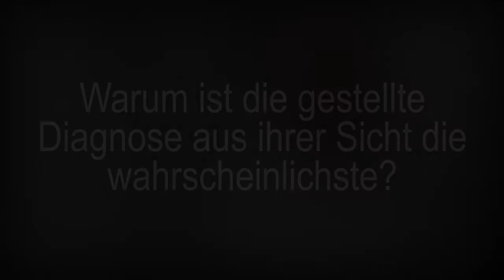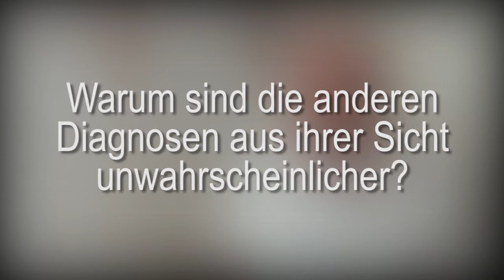Diagnose Gallenkolik: ärztliche Begründung